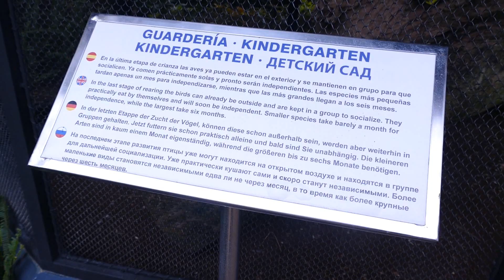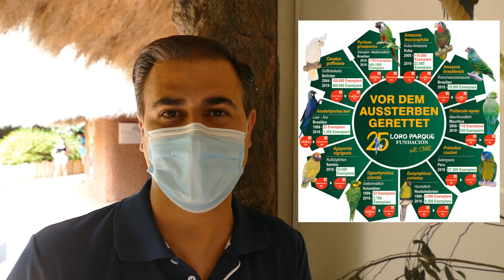Loro Parque: PAPAGEIEN-Kindergarten | zoos.media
Rafael Zamora nimmt uns mit in den Papageienkindergarten des Loro Parque. Der Wissenschaftliche Direktor der Loro Parque Stiftung gibt dabei spannende Einblicke in die Arbeit der Artenschützer.

Der Kindergarten in der Animal Embassy des Loro Parque ist Teil von einer transparenten Installation von dem, was die Loro Parque Fundación tut, um Papageien vor dem Aussterben zu bewahren. Dabei gibt man Einblick in die Handaufzucht von Papageien.

Allerdings ist die Handaufzucht der Tiere alles andere als die Regel, sondern vielmehr die Ausnahme, die aber in der größten Zuchtstation für Papageien auf der Welt eben auch trotzdem nicht selten vorkommt. Allerdings werden die allermeisten Papageien-Küken, die im Loro Parque und auf der Zuchtstation zur Welt kommen, von ihren Eltern aufgezogen.

Allerdings erklärt Rafael Zamora eben auch, dass diese Hilfe manchmal notwendig ist. Die Zuchtbemühungen des Zoos auf der Kanaren-Insel Teneriffa hat nämlich den Erhalt bedrohter Arten im Zentrum und als Ziel. In Zeiten, in denen es um jedes einzelne Ei geht, muss man dann eben auch zur Handaufzucht greifen.

Zudem entstehen durch die Handaufzucht auch wichtige Daten für Wissenschaftler. Die Forschung ist nämlich die Basis von Natur- und Artenschutz. So dient diese Hilfe also nicht nur dem Überleben der einzelnen Tiere, sondern auch der ganzen Art und ihrer Rettung. Bei dieser wichtigen Arbeit können die Besucher zusehen, denn sie geschieht transparent.

Diese Arbeit ist von großer Wichtigkeit und hat bereits 10 Papageien-Arten vor dem Aussterben gerettet. Das zeigt erneut die Bedeutung moderner Zoos und Aquarien für den Erhalt der Biodiversität weltweit.